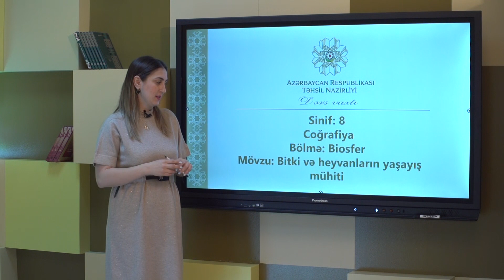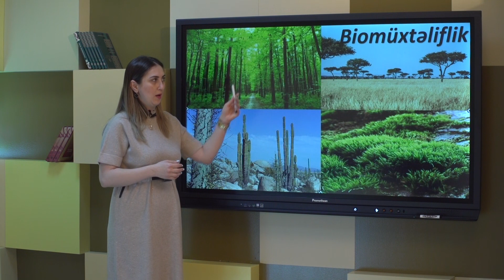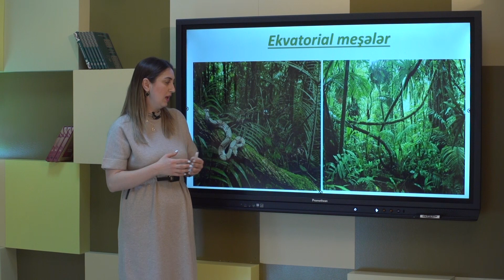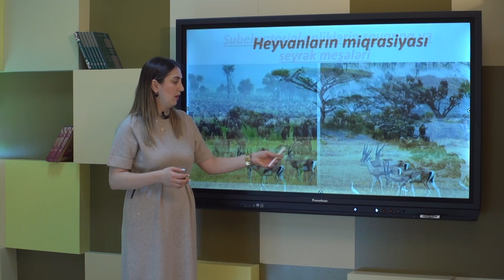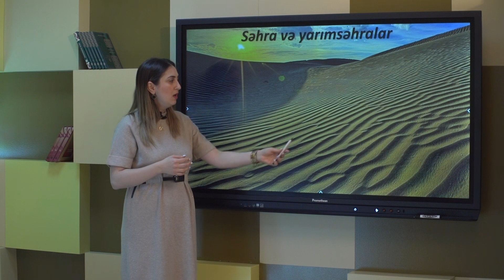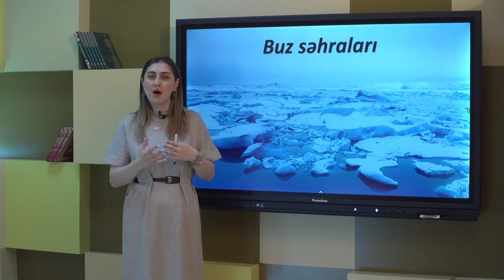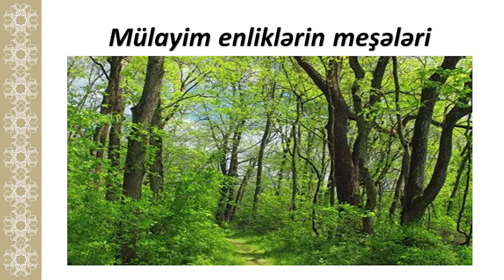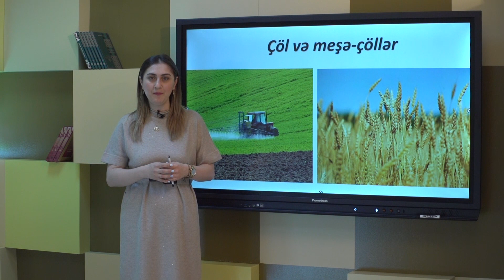Biosfer . Bitki və heyvanların yaşayış mühiti COĞRAFIYA sinif 8